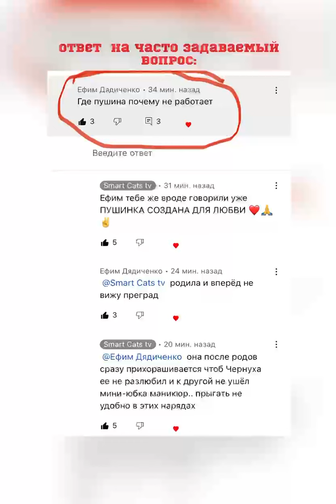Ответ на часто задаваемый вопрос: ГДЕ ПУШИНА ПОЧЕМУ НЕ РАБОТАЕТ? 😻